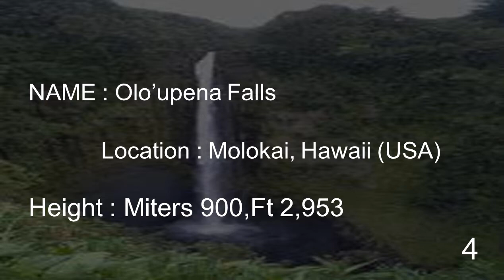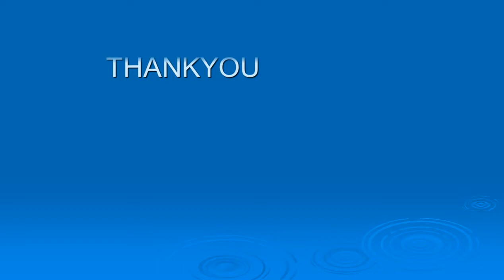TOP 10 HIGHEST WATERFALLS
Top 10 Highest waterfalls if you have ever seen a waterfall up close, you'll never forget howbreathtaking is is. check this bunch it. some are over half a mie high